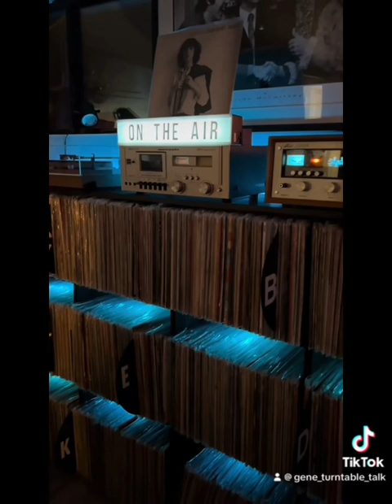Patti Smith: Horses